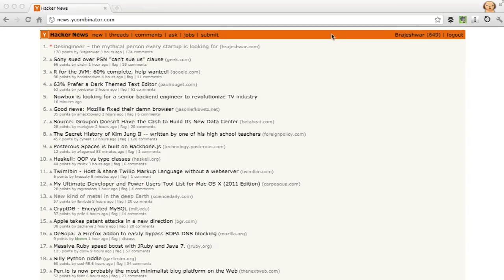Google Chrome Browser Search Intelligence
It is interesting how Google Chrome Browser intelligently shifts the Search Box, when it figures out that one of the Search Result is being hidden by the box.